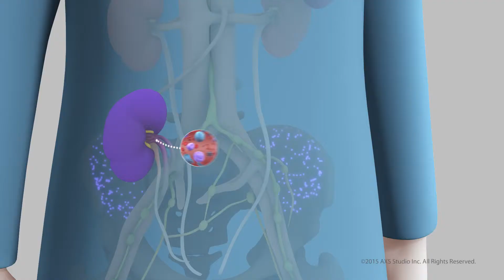AXS Studio Mechanism of Disease MOD Animation Show Reel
Award-winning, beautiful and accurate 3D medical animation for the pharmaceutical, biotechnology, medical device and healthcare industries. Visit us at axs3d.com